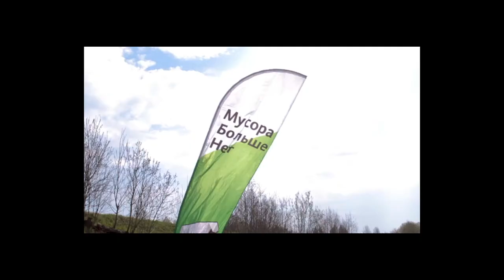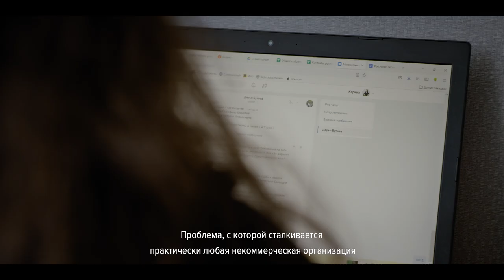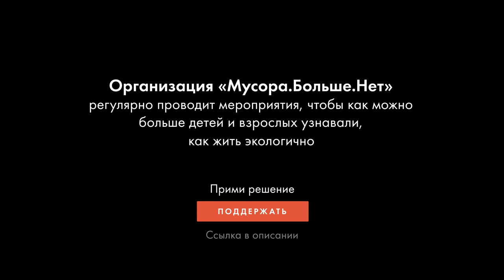Мусора.Больше.Нет.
«Мусора.Больше.Нет.» — общественная экологическая организация, которая активно работает в Петербурге и Ленобласти, а также создает онлайн-проекты и распространяет методики по всей России вот уже более 10 лет.

Движение появилось в 2004 году как объединение активных граждан Петербурга, которые хотели очистить природные территории от мусора. Идею подхватили во многих регионах России, сформировались независимые группы с общими принципами и деятельностью.

Основной миссией организации является — формирование в обществе осознанного отношения к окружающей среде и ресурсам Земли. Цель — развитие экологической культуры через просвещение, проведение акций и мероприятий по принципам осознанного потребления — сокращать использование ресурсов, повторно использовать вещи и перерабатывать отходы.

Сейчас основное направление деятельности организации — экопросвещение — запуск онлайн-курсов, разработка методических материалов, проведение уроков, корпоративного обучения, выступления на открытых площадках.